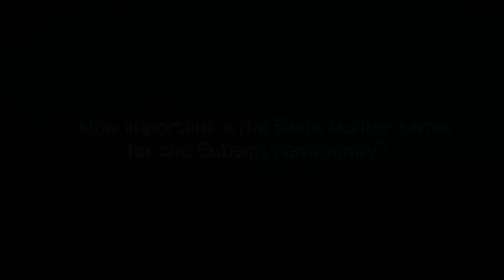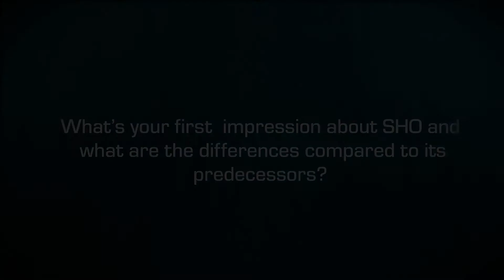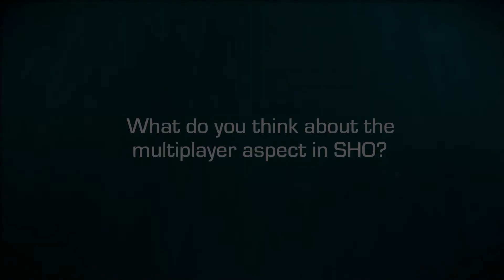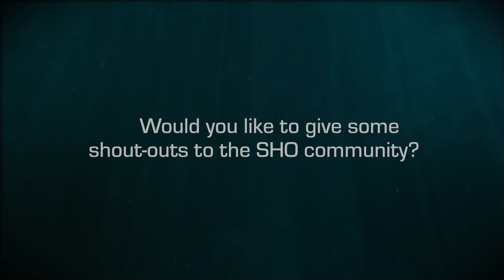Silent Hunter Online - New Video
"Captains, today we've got a very special surprise for you. Recently we've had a very prominent guest among the SH community in our Blue Byte studio. Today we are talking about Neal Stevens, the founder and owner of subsim.com. Many of you guys will know that this is the biggest submarine-simulation community worldwide. He answered some of our questions in front of a camera, after he had played the game for a while. You'll be able to find out his thoughts about the game in the following video."
Silent Hunter Online is a free-to-play strategy simulation game in which you command your own flotilla of submarines. No download is required; you can experience authentic submarine skirmishes directly in your browser!

Silent Hunter Online sees the return of the lovingly and painstakingly recreated array of historically accurate submarines that brought fame to the franchise, and invites players to command them online in new ways. At the heart of the game is "the Battle of the Atlantic", an innovative and dynamic campaign in which individual successes impact all other players through asynchronous gameplay. For the first time in the Silent Hunter series, players will be able to play every mission in real-time and in co-op, by teaming up online to form a Wolfpack and operating as a single unit towards joint goals and server-wide missions.